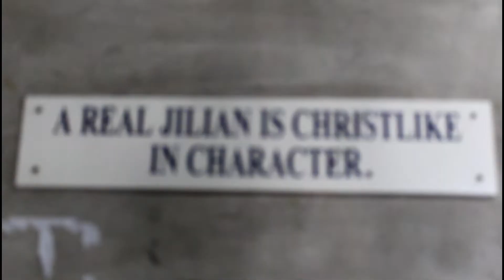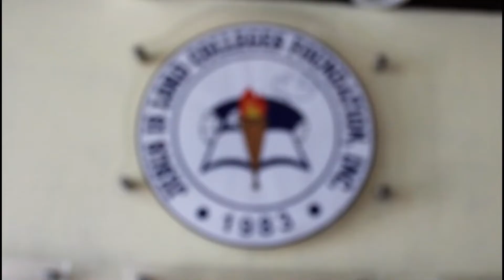Kulturang JILian | 12 ABM D 2019